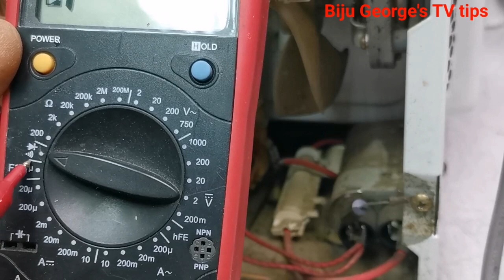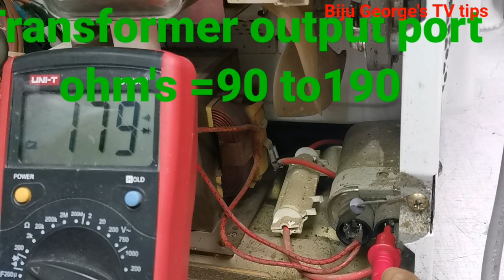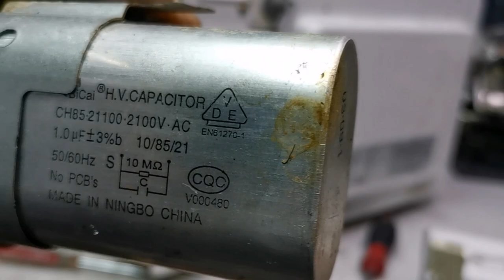Microwave oven repairing. Main fuse problem Malayalam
Microwave oven repairing. Main fuse open.replacing same time again the coming damage full video Malayalam and Hindi